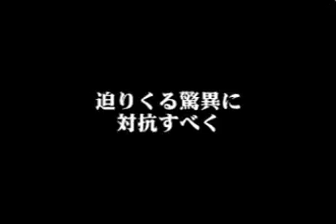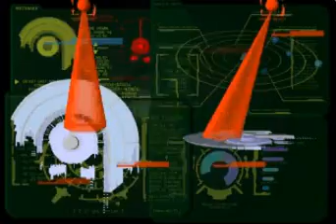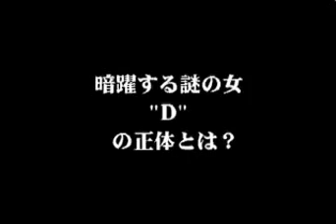MeltyLancer / メルティランサー The Animation Preview